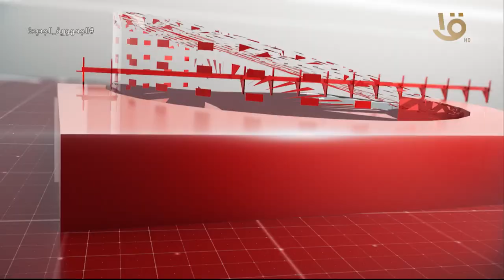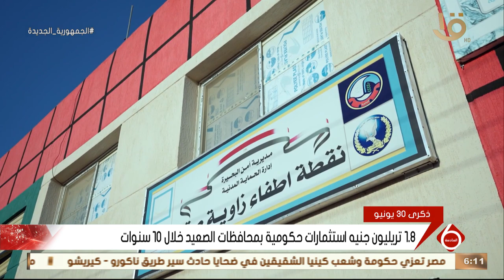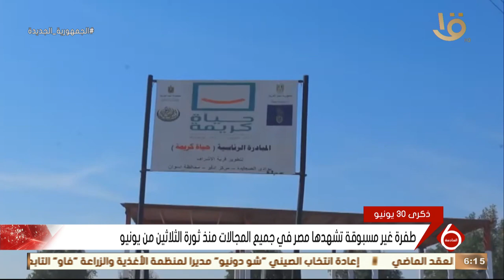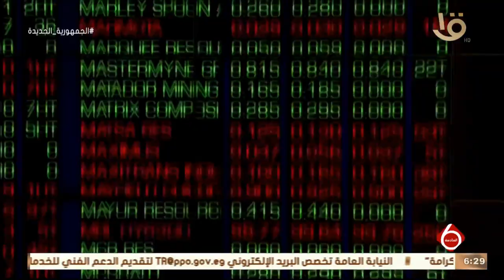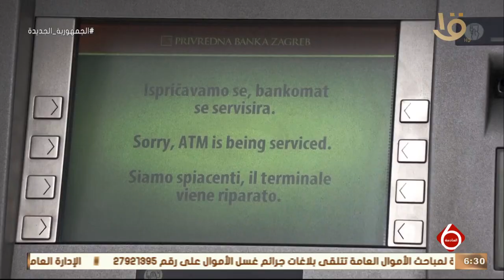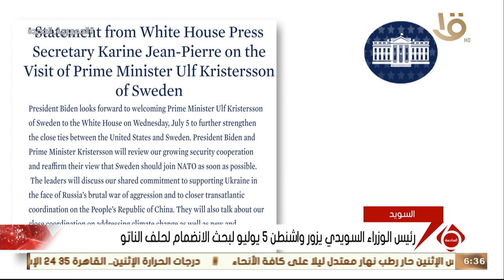نشرة السادسة | اهم الاخبار السياسية والاقتصادية محليا وعالميا 2-7-2023